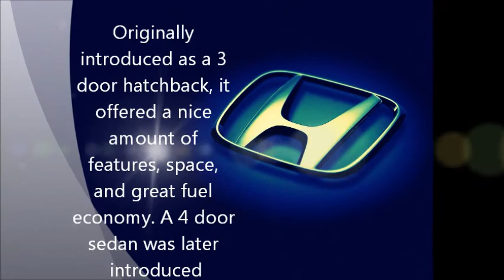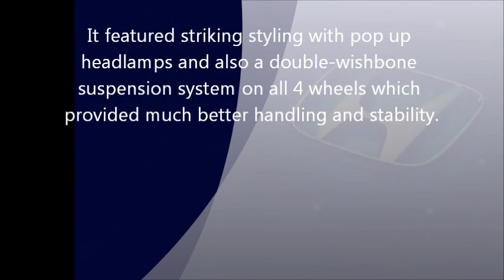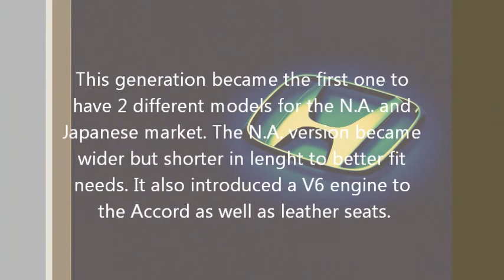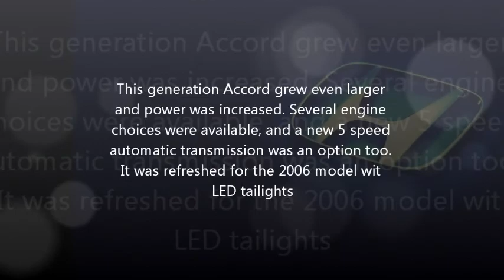Honda Accord Vehicle History & Tribute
In this video I present a slideshow as a tribute to one of my favorite Hondas and favorite cars in general, the Honda Accord. It's just a brief history of the car, obviously there is A LOT more to it, but I hope somebody enjoys the video lol